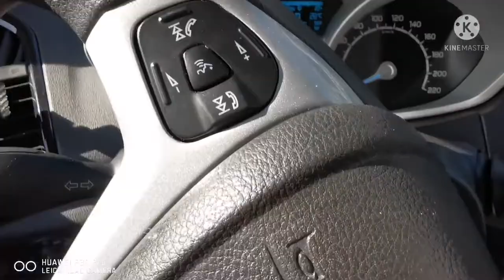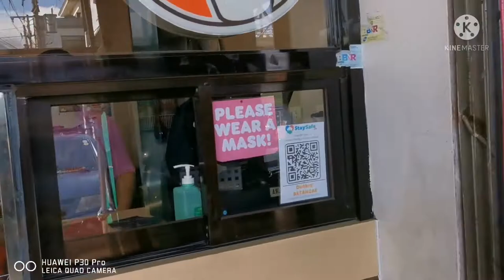New Sto. Tomas Public Market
Video on the marketl in Sto. Tomas, Batangas.